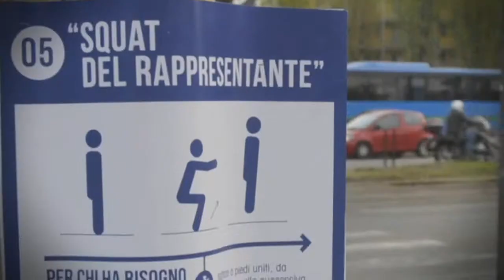Milano: La città della Salute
3DESIGN ha realizzato un'innovativa azione di guerrilla, che ha avuto come location l'intera città di Milano. Cuore del progetto, chiamato "la Città della Salute", è l'idea che si possa iniziare a rimettersi in forma a partire dalla quotidianità, dagli oggetti dell'arredo urbano, rivolgendosi a figure professionali "tipiche" di Milano: lo squat del rappresentante, il jogging del reporter, lo step della fashion victim, lo spinning del manager, la cavallina dell'universitario...